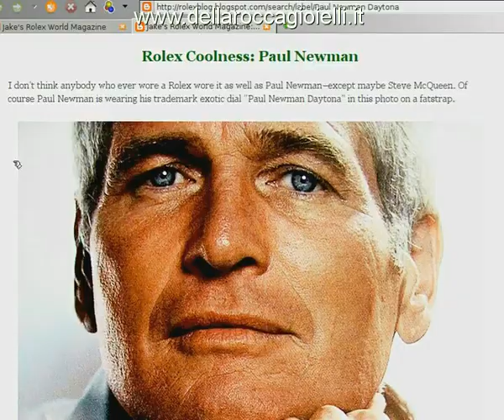Rolex Daytona Rolex Daytona Prezzo Rolex Daytona Usato Rolex Daytona Acciaio